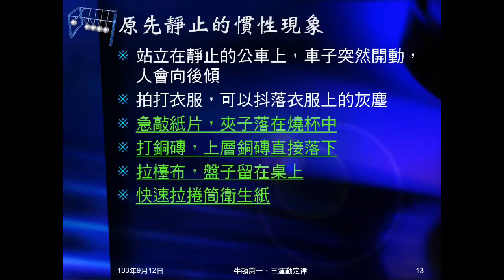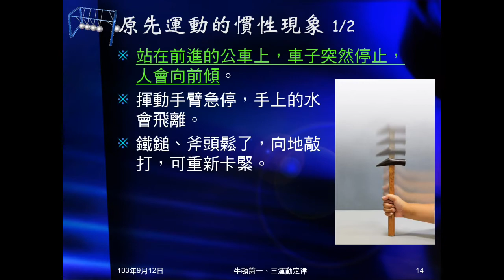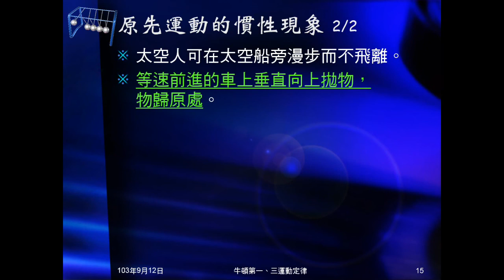103學年國三理化 牛頓運動定律04：原先運動的慣性現象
舉各種原本運動的物體，保持慣性的現象、事例。